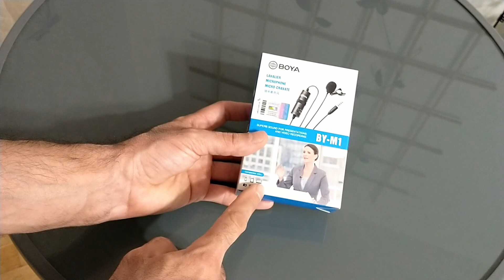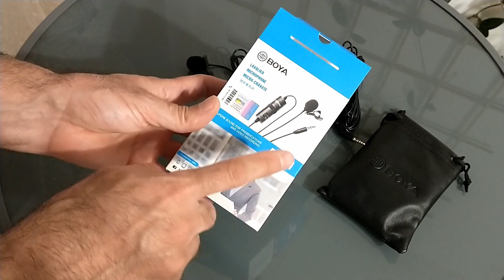Lavaliera/microfon cu fir pentru telefon BOYA BY-M1 - unboxing si review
Cauti o lavaliera compatibila cu un telefon? Lavaliera cu fir BOYA BY-M1 este solutia cu cel mai bun raport pret/calitate a sunetului pentru un telefon smart.

Vine cu un cablu de 6 m lungime, se conecteaza foarte simplu la telefon prin intermediul unui jack de 3.5 mm care se introduce in portul audio al telefonului iar microfonul ofera un sunet clar. Este o lavaliera omnidirectionala folosita la smartphone, DSLR, camere video.

Are atasat un clip de prindere si o spuma protectiva fata de vant. In plus are si un adaptor de tip jack de la 3.5 mm la 6.5mm pt conectare la camere si dispozititive audio video dedicate.